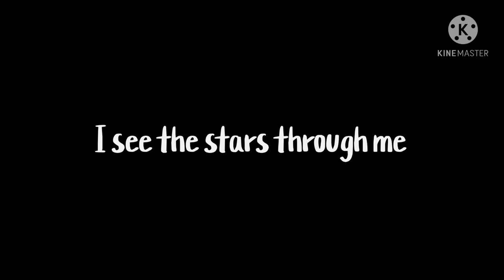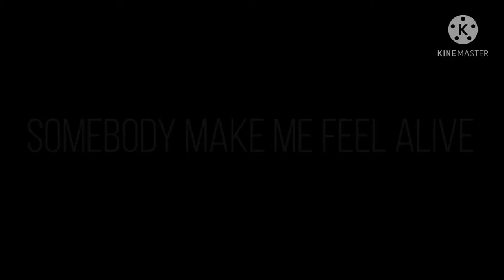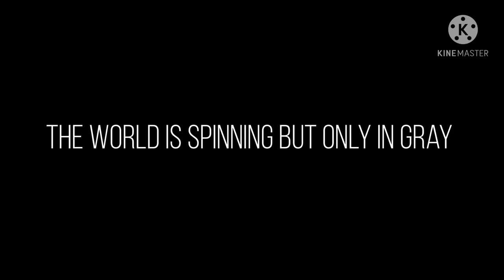Shatter Me || Miraculous Ladybug Music Video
Smh the fact this one was so long i 😭

This took a while not gonna lie, but i’m happy with the results!